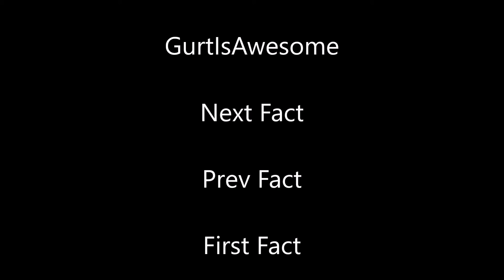Stalk Clerk - Fun Fact #17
Words are fun.

gurtdontcare on Snapchat